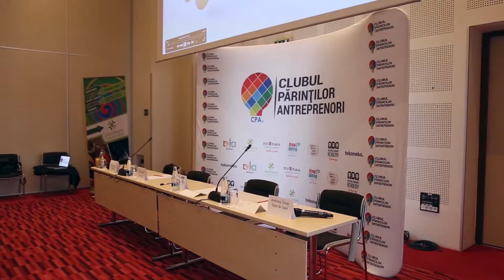Promo AKKA Evenimente 2017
Promo evenimente 2017